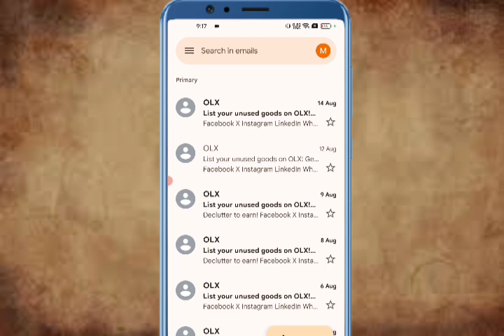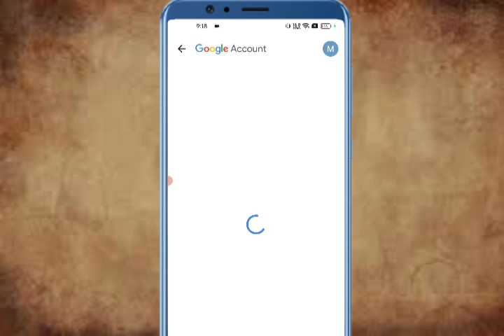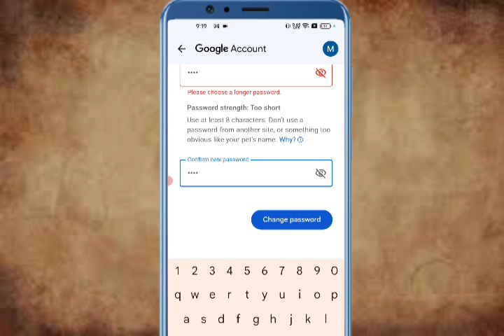Gmail ka Password Kaise Change Kare !! How To Change Gmail Password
gmail password
gmail password change 2024
google account password change kare